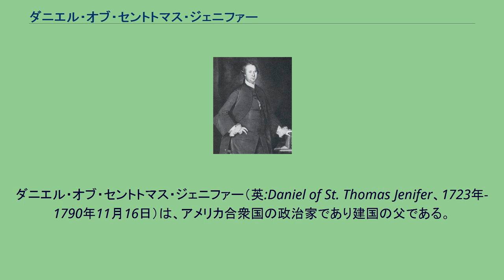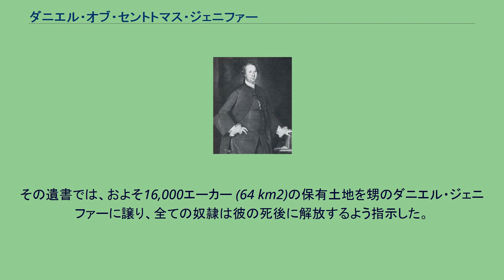ダニエル・オブ・セントトマス・ジェニファー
ダニエル・オブ・セントトマス・ジェニファー（英:Daniel of St. Thomas Jenifer、1723年-1790年11月16日）は、アメリカ合衆国の政治家であり建国の父である。
イギリスとの紛争が本格化するずっと前に生まれ、長年メリーランド植民地政府の指導者であった。
しかし、イギリスとの紛争が持ち上がると、愛国者側に付き、革命の不確実性にも拘わらず、植民地メリーランドの秩序ある社会を進んで捨てた。
ジェニファーは現在のメリーランド州チャールズ郡ポート・トバコの西の領地、コーツ・リタイアメント（現在はエラースリー）で、スウェーデンとイングランドの子孫である植民地農園主の息子として生まれた。
若いときにメリーランドの最後の植民地領主2人の現地財務代理人である収入役を務めた。
ジェニファーはチャールズ郡の治安判事、後にメリーランドの西部巡回判事を務めた。
メリーランドとペンシルベニアの境界論争を収める委員会（1760年）、さらに総督委員会、植民地の高等裁判所としても機能するメリーランド議会の上院、総督の上級顧問委員会（1773年-1776年）を歴任した。
ジェニファーは植民地政府に密接な繋がりがあったが、自身および植民地地主階級の大半が、植民地事情に勝手気ままに干渉するイギリスの議会のやり方、特に課税や貿易規制に関する法律に面して、強く不満を抱いた。
独立への動きが始まる前に、メリーランドを王室領植民地としようとした者達に対して植民地領主の権益を守り、独立戦争が始まると、多くの愛国者の指導者が領主問題では敵対者であった事実にも関わらず、富裕な土地所有者として愛国者側に相当の支持の手を差し伸べた。
独立戦争のためにメリーランドの民兵隊を組織するために作られた愛国者の会議体であるメリーランド安全委員会の議長となった（1775年-1777年）。
1776年に、メリーランド邦の新しい憲法が形作られたとき、ジェニファーはその文書が人民主権を無視しているとして、「上院は概して人民の子供であるようには見えない。よって異なる立法府の間で最も完全な連合を存続させるよりも長くは人民に支持されないであろう。」と述べた。
大陸会議で邦の代表となり（1778年-1782年）、同時に邦上院の初代議長を務めた（1777年-1780年）。
1782年から1785年は邦の財務長官を務め、土地所有者としての経験を生かして、戦後の深刻な経済不況を邦が生き残ることに貢献した。
この期間、ジェニファーは徐々に国政への関心を深めた。
ジェームズ・マディソン、ジョン・ディキンソン、および親友のジョージ・ワシントンと共に、力のない連合規約の下で持ち上がった経済的および政治的な問題を解決する方法を探り始めた。
その結果、マウントバーノン会議に出席し、最終的には憲法制定会議に向かうことになった。
旧友のベンジャミン・フランクリンと同様に、フィラデルフィアの憲法制定会議では年長の政治家としての立場を享受した。
日々続く会議の活動にはその高齢が傷害になったが、幾つかの重要な問題には態度を明確にした。
大規模プランテーションを経営した事業家としての経験によって、財務的また商業的安定を確保するためには、活動的な中央政府が必要と確信した。
この目的のために、人民を代表する議会が課税する権限を持つ諸邦の強く恒久的な連合に賛成した。
新しい政府の継続性を心配し、下院議員の任期3年に賛成した。
あまりに度々選挙があると、無関心を導き、傑出した者が議員になりたくなくなると結論づけた。
この論点では多数票を得たが、ジェニファーの反応は政府の計画について代議員の合意を形成する能力にとって脅威であった。
「最初の月にはほんの端緒を掴んだだけであり、2月目は我々が永久に飛び散ってしまうかのように見えた。しかし我々はわずかな日々で80年来の友人のように密接になった。」 フィラデルフィアでは最年長の代議員として、その名声を強く恒久的な諸邦の連合のために働かせた。
同時代人はジェニファーの良質なユーモアと人好きのする性格に注目し、それが会議中に多くの友人を作らせた。
憲法への署名を拒んだルーサー・マーティンが、メリーランドの人民が憲法を承認すれば自分は処刑される怖れがあると言ったとき、ジェニファーは、マーティンがフィラデルフィアに留まって出身邦では処刑されないようにしておけばよいと、ユーモアを交えて言った。
ジ...